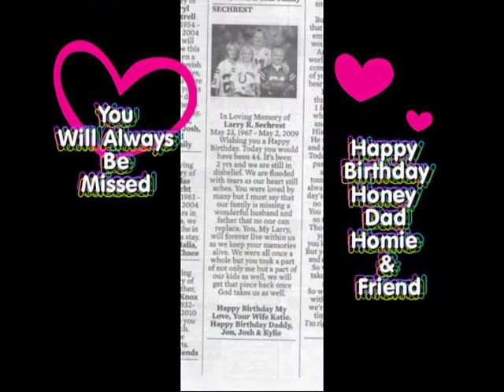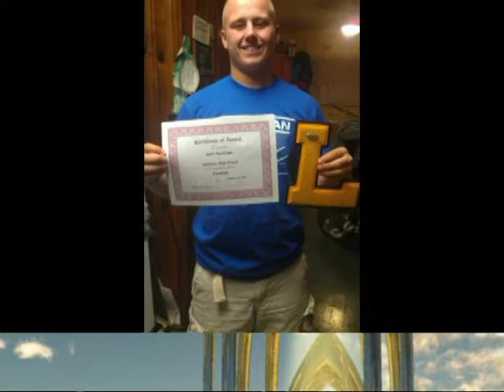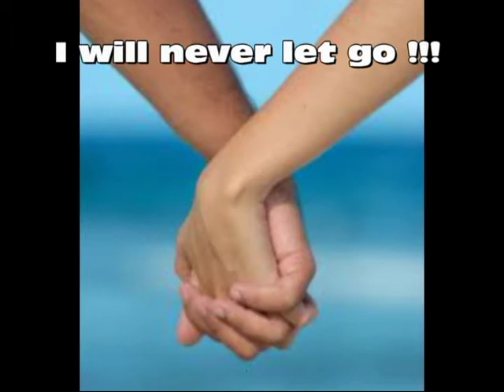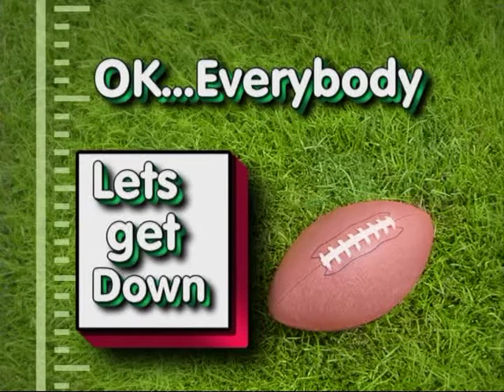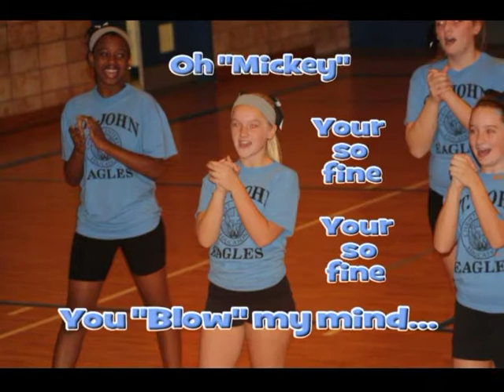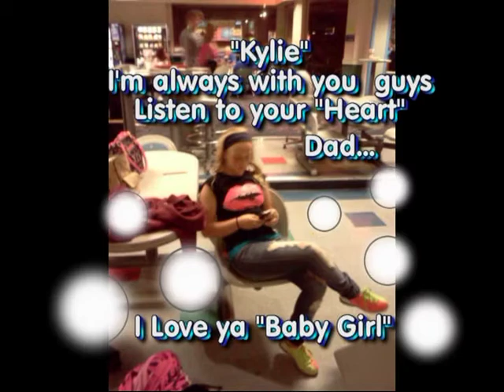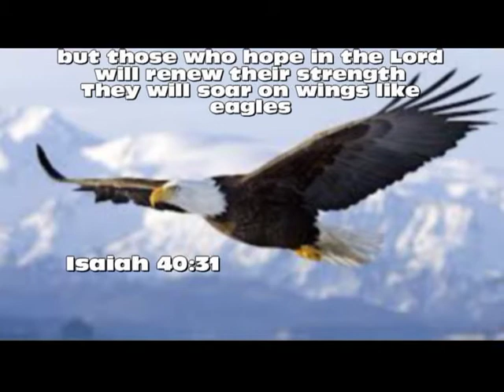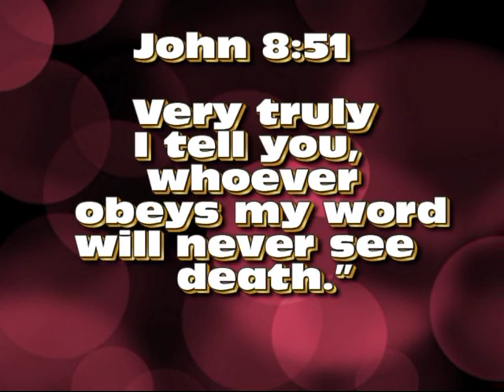In Remembrance of Larry Sechrest